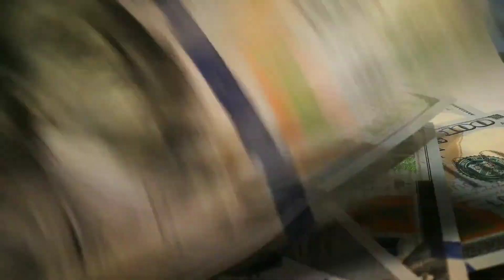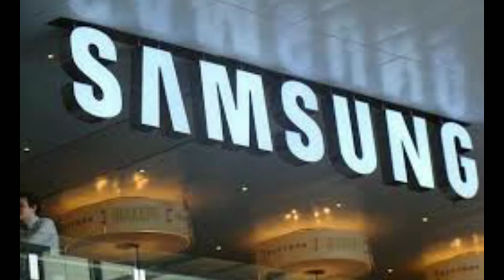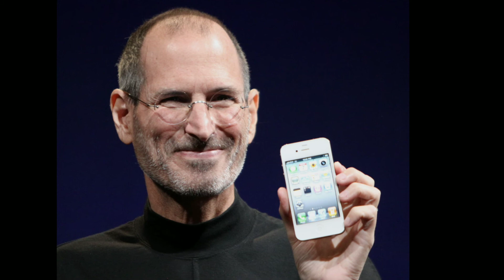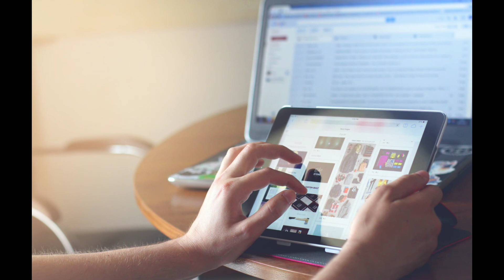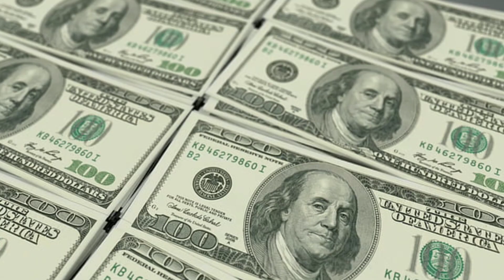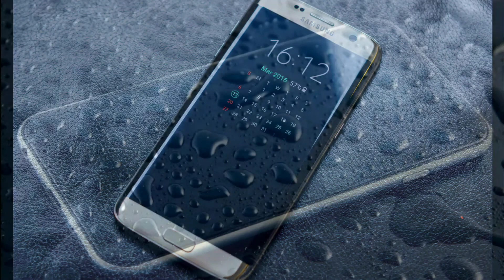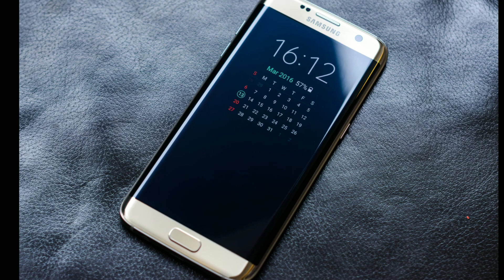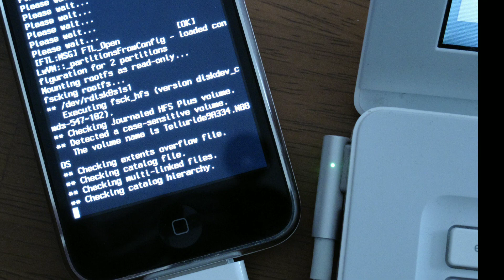iPhone ki khass bate Hindi me